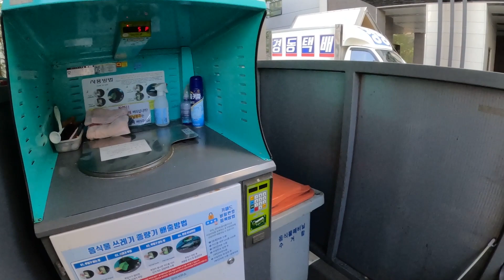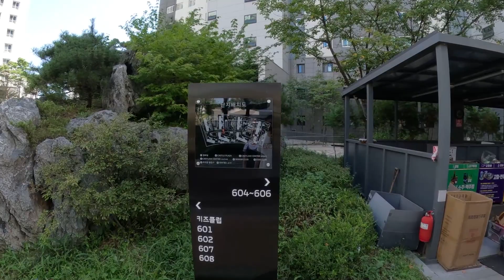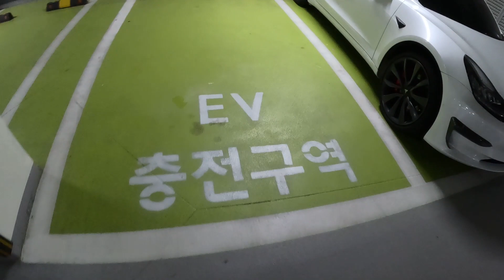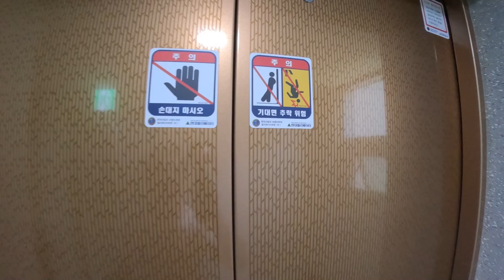Modern residential complex in South Korea 2023